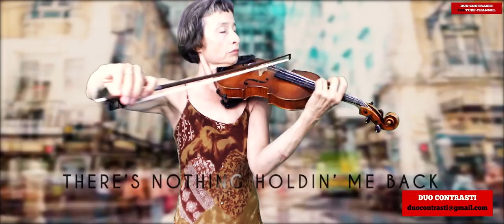THERE'S NOTHING HOLDIN' ME BACK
Duo Contrasti é sinónimo de talento, experiência e requinte. Composto por dois músicos profissionais, este duo promete surpreender com atuações de sonho. Se procuram uma trilha musical de excelência para marcar os seus eventos pessoais ou corporativos, esta poderá bem ser a solução que tanto procuram.

Serviços que oferece: Com formação clássica e membros da Orquestra Metropolitana de Lisboa, estes fabulosos músicos misturam, de uma forma exímia, os grandes êxitos da música pop com a música clássica. O repertório musical da Diana e do Ercole é rico e muito variado, e poderá ser personalizado ao vosso gosto podendo contar também com Bandas Sonoras, Musica dos Balcãs, Musica Klezmer e Musica Clássica.